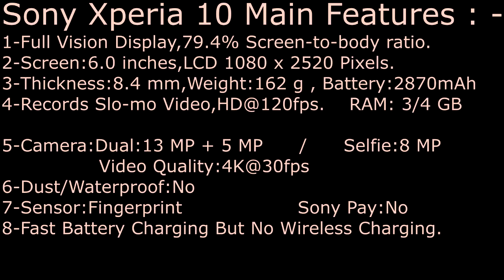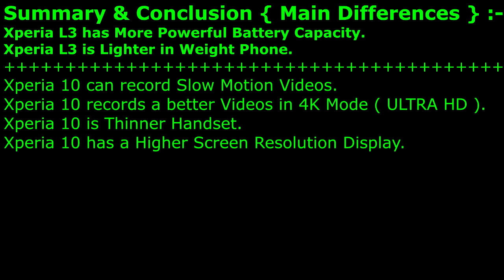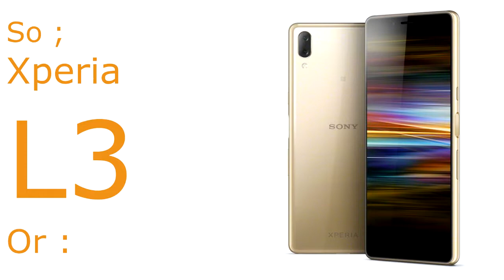Which Phone is better : Xperia L3 or Xperia 10 ?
Sony Xperia L3 VS Sony Xperia 10 , Specifications Comparison. Their Differences are : -
1-Xperia L3 has More Powerful Battery Capacity.
2-Xperia L3 is Lighter in Weight Phone.
1-Xperia 10 can record Slow Motion Videos.
2-Xperia 10 records a better Videos in 4K Mode ( ULTRA HD ).
3-Xperia 10 is Thinner Handset.
4-Xperia 10 has a Higher Screen Resolution Display.
So Which Smartphone is better ? Sony Xperia 10 OR L3 ?

YouTube Channel / ARYAN Phones / ARYAN Phone World
Stay in touch for Latest Smartphone Comparison,Review,
Technical Specifications,Video Test,Unboxing,etc.

Please Note :-
Sony Xperia 10 also called : Sony Xperia XA3